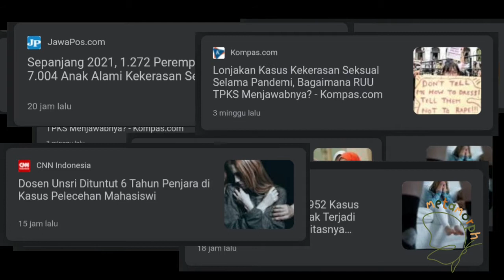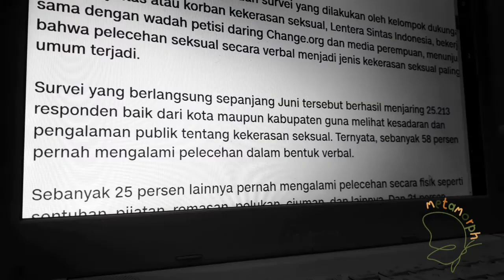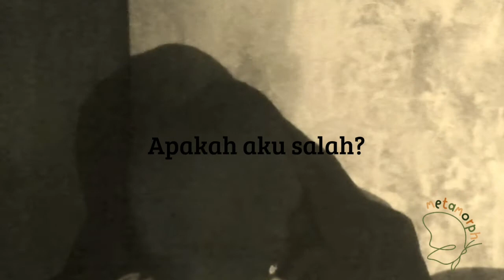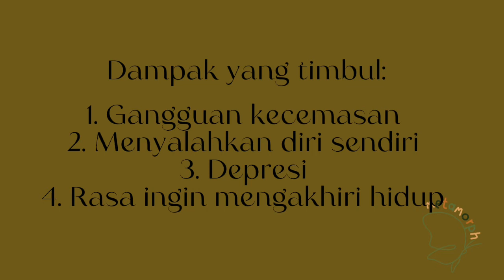Lomba Video Edukatif Metamorph 2022_Zahra Nayla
Bismillah...

Pengumuman 📢📢📢

Diadakan lomba KATEGORI FAVORIT bagi lomba online Metamorph 2022, dengan hadiah menarik🤩.

Teknisnya video sudah diunggah di akun Youtube MA PERSIS TAROGONG. Dan untuk ketentuan pemenang dilihat dari like dan viewers terbanyak, batasnya sampai pukul 23.59 pada tanggal 31 Maret 2022.

Ada GIVE AWAY juga bagi teman-teman yang mendukung video dari masing-masing peserta, dengan syarat :
1. komen di postingan peserta lomba Baca Berita dan Video Edukasi di YouTube
2. follow akun Instagram : @mapersistarogong @rgmppi76_ @ugmppi76_ dan

Silahkan untuk share videonya masing masing, semua video Lomba Baca Berita sudah diupload oleh kami dan linknya bisa disalin dari akun youtube MA PERSIS TAROGONG.

Pengumuman pemenang akan dilaksanakan pada hari Jumat, 1 April 2022.

Terimakasih😁